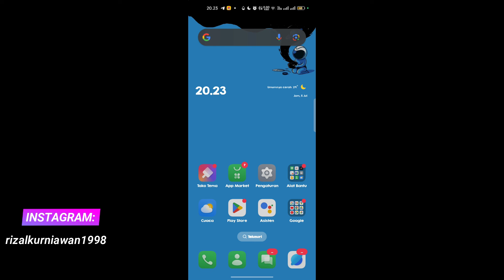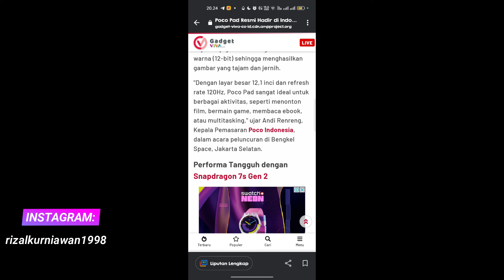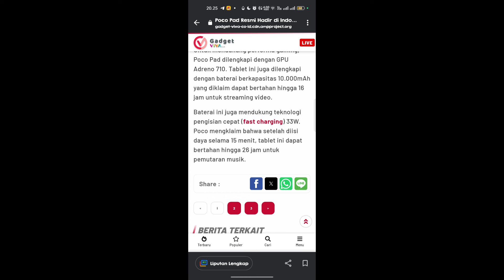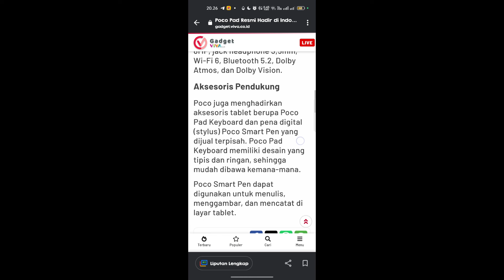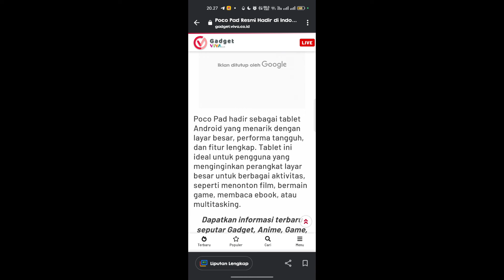Resmi rilis Indonesia! Inilah spesifikasi POCO PAD dan harga terbaru